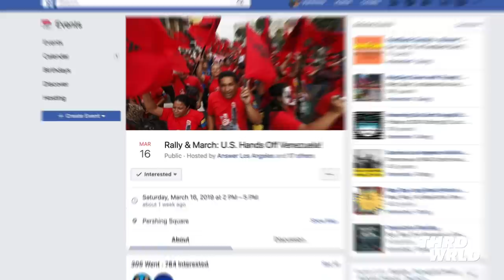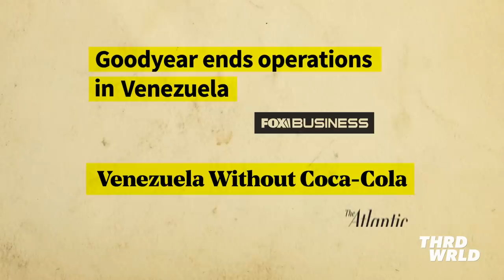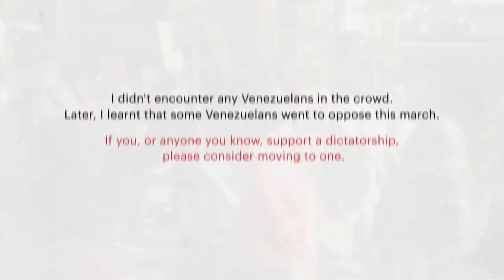Venezuela's Crisis: Stop Denying It!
Last month I went to a protest called “Hands off Venezuela” where protesters not only ignored and denied the humanitarian crisis in my country but also promoted inaction and misinformation.
If you, or anyone you know, support a dictatorship, please consider moving to one.

** Activa los subtítulos en Español / Activate the English captions **

El mes pasado fui a una protesta llamada “Manos fuera de Venezuela” donde los manifestantes no solo ignoraron o negaron la crisis humanitaria en Venezuela, sino que también promovieron inacción e información incorrecta.
Si usted, o cualquier persona que conozca, apoya una dictadura, considere la posibilidad de vivir en una.